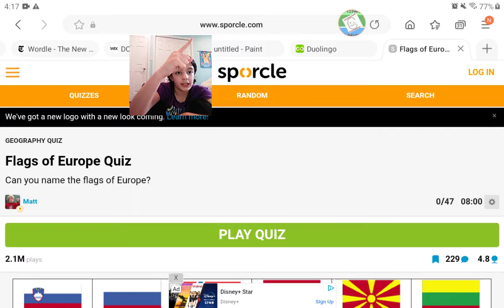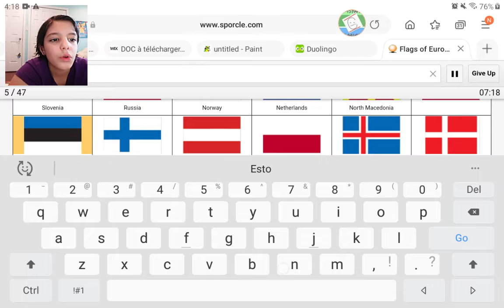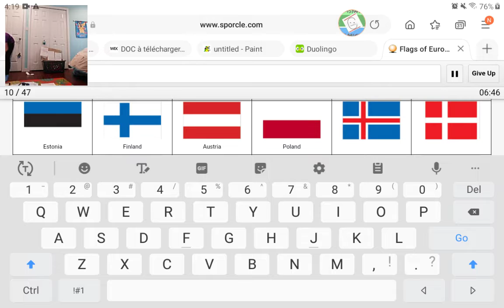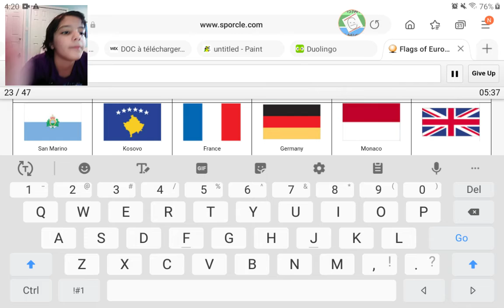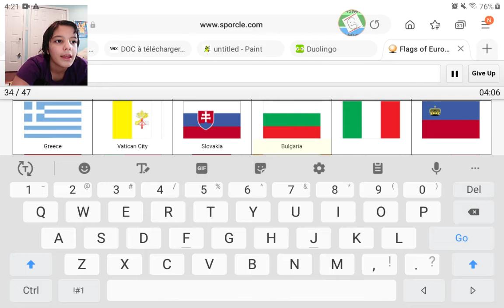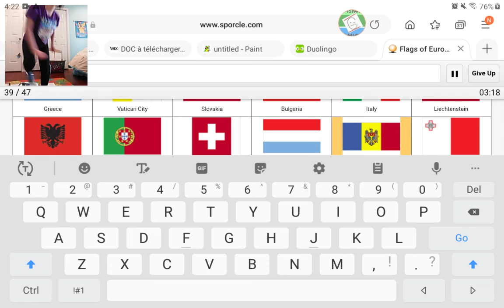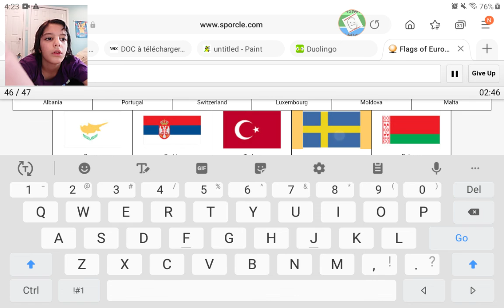Learning all 47 flags of Europe!